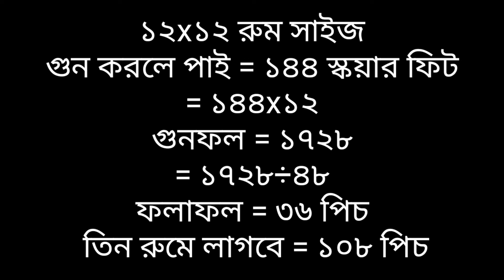তিন রুমে সিলিং করতে কত টাকা খরচ হবে দেখুন